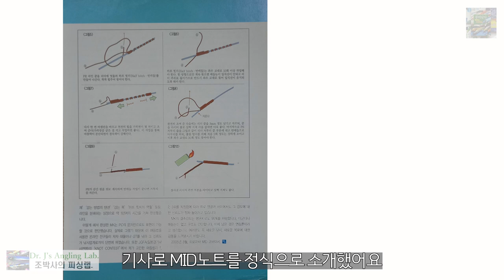'초'강력 매듭 8, 조박사가 알려주는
PE라인과 쇼크리더의 연결법 중 하나인 MID노트. 그 유래와 결속방법을 알려드립니다.